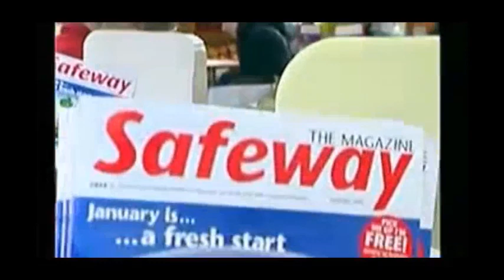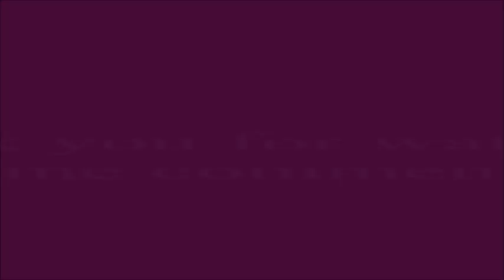BBC Weekend News with Peter Sissons (Saturday 18th January 2003)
The opening and closing titles of the BBC Weekend News hosted by Peter Sissons on Saturday 18th January 2003 two days before the brand new look and relaunch.